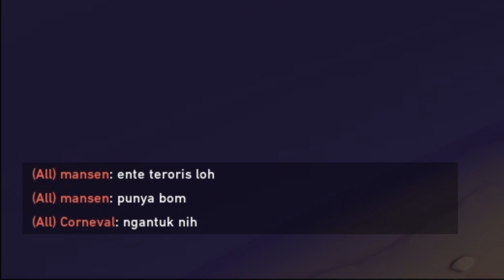FUN MATCH: YOU LAUGH YOU LOSE! - VALORANT #3